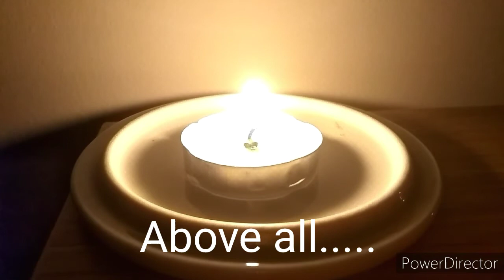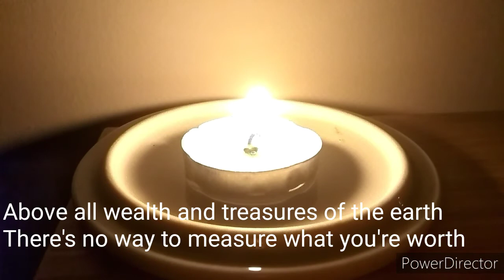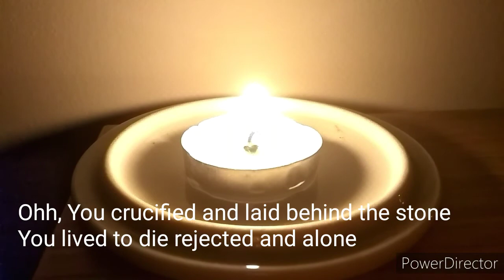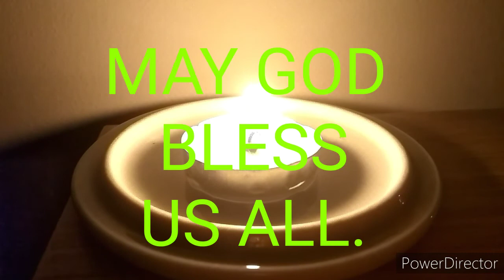ABOVE ALL sung by Michael V. Smith (Worship song)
Audio credit

Song  by :  Michael W. Smith

Video  created with power director  apps.

Thank you youtube for  publishing my videos